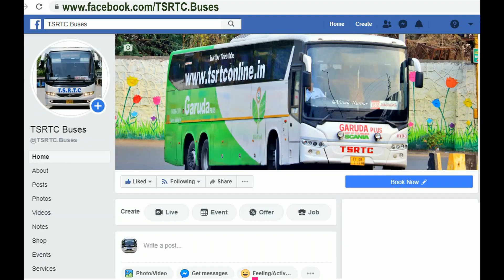WEIGHT CHECKING OF TSRTC BRAND NEW SUPER LUXURY BUS AT WEIGH BRIDGE| TATA ENGINE BBU COACH BUS--501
TSRTC BRAND NEW SUPER LUXURY BUS